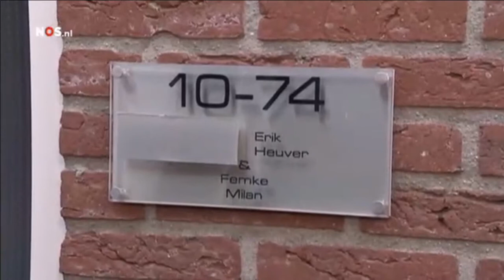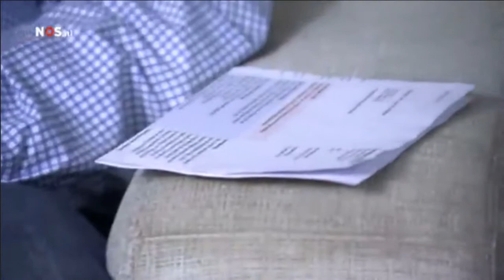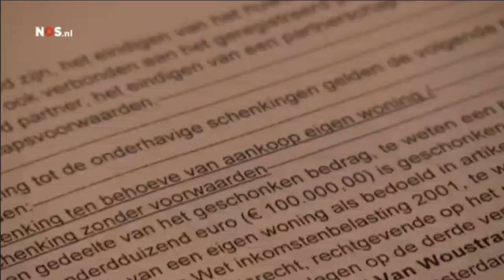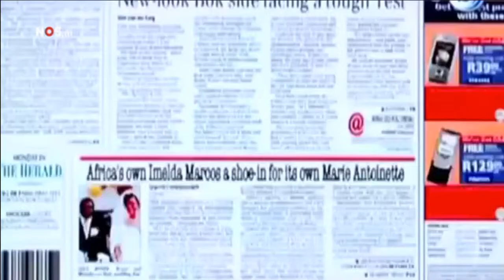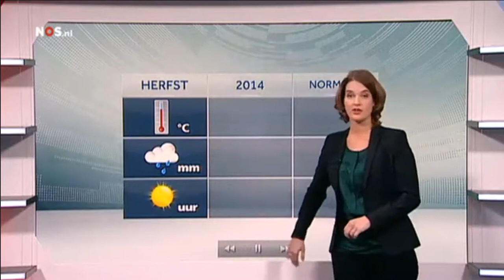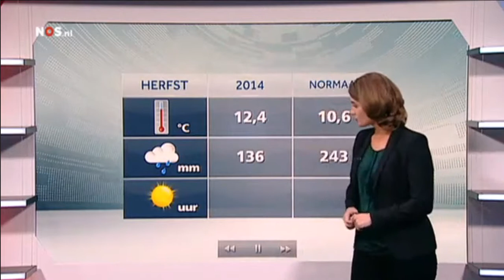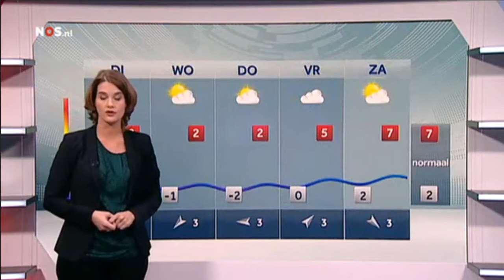NOS 8uurJournaal 1 12 2014